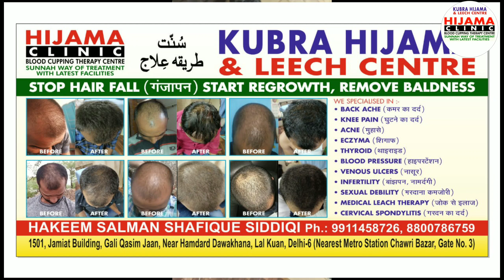Hair regrowth results (1session) of leech therepy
Dr.Salman siddiqi
Kubra Hijama and Leech centre (Delhi)